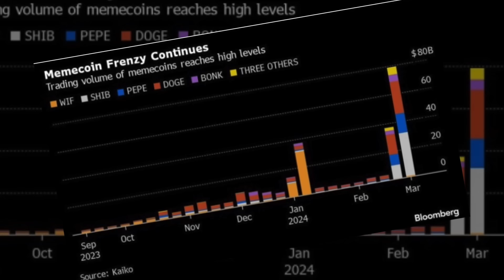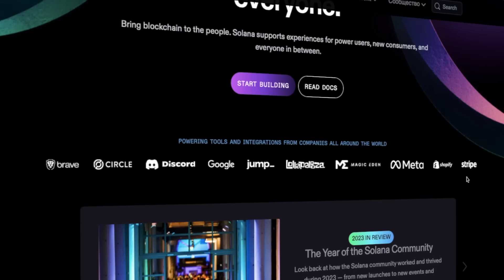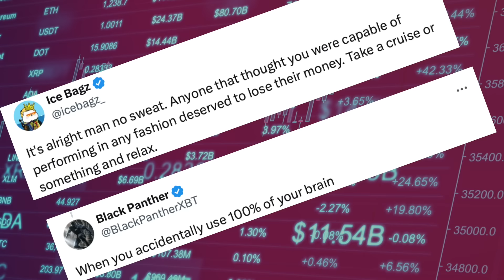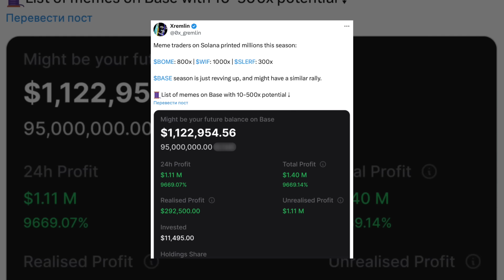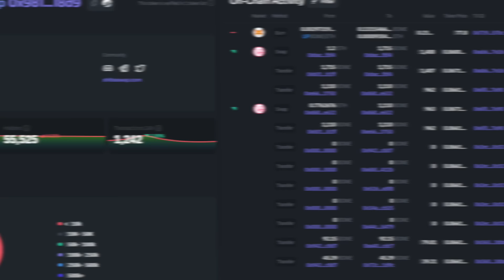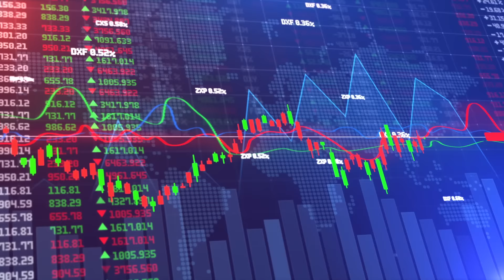⚪️ SOLANA ИЛИ BASE - Где Лучше Зарабатывать на Мемкоинах? | Solana Криптовалюта | Coinbase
Привет 🤗! Сегодня у нас особенный выпуск - мы поговорим о возможностях заработка на мемкоинах на платформах Solana и Base 🔥. Сезон мемкоинов на пике, и сейчас самое время рассмотреть возможности инвестирования 💡. В начале видео мы рассмотрим что относится к Solana криптовалюте, вы узнаете, какие мемные монеты становятся лидерами и каковы их перспективы 🔝.

Во второй части видео вы узнаете, почему Coinbase или Бэйс коины привлекают внимание инвесторов и какие особенности делают их перспективными 📈. Вас ждут экспертные советы о новых мем токенах, а также советы о том, на что обратить внимание и как минимизировать риски ⚠️. Не пропустите это видео, которое поможет вам разобраться в мире мемкоинов и найти лучшие возможности для заработка 💲!

⌚️ Таймкоды ⌚️:
00:00 - Полезные ссылки, наш ТГ-канал
00:43 - Про сезон мем коинов
01:17 - Что происходит с мемкоинами в сети Solana?
02:11 - Какие мемные монеты набирают популярность?
02:46 - Почему именно Base коины?
03:48 - Советы эксперта относительно мемкоинов
04:13 - Про трейдинг мемкоинами
05:41 - Как минимизировать убытки?

solana
solana цена
solana криптовалюта
solana прогноз
solana обзор
солана
солана прогноз
solana crypto
солана криптовалюта
solana coin